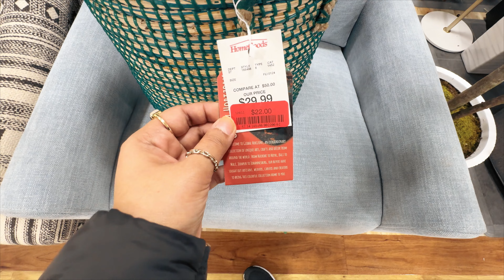HOMEGOODS NEW SPRING HOME DECOR SHOP WITH ME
Join me on a delightful shopping adventure at HomeGoods as we explore the latest trends in spring home decor! From vibrant floral accents to pastel hues, we'll uncover hidden gems and unique pieces to refresh your living space for the season.